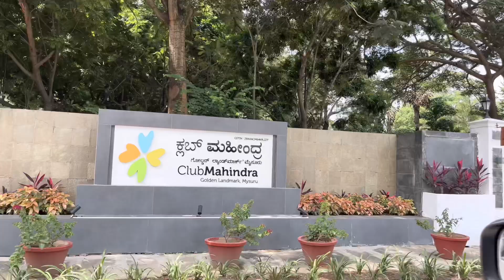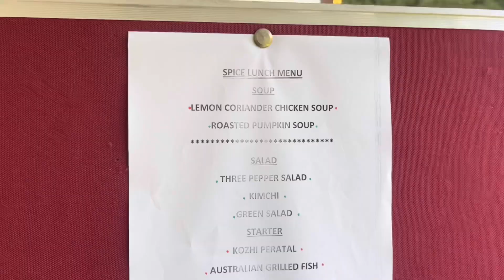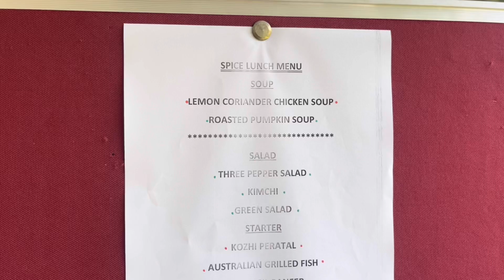Club mahindra golden landmark resort, Mysore